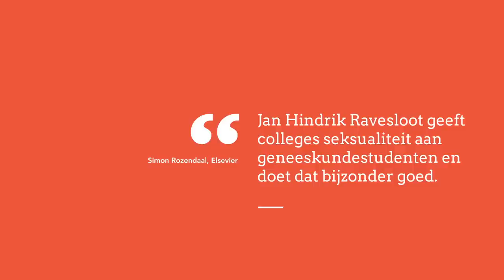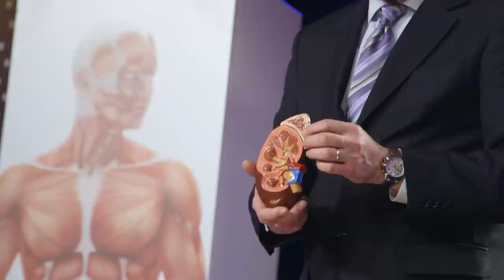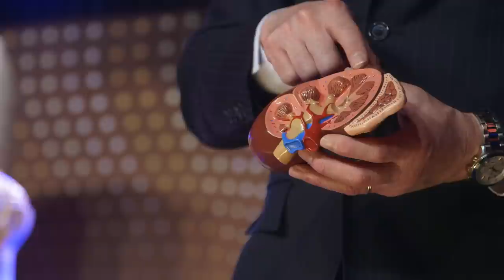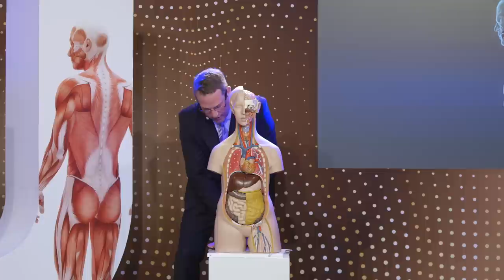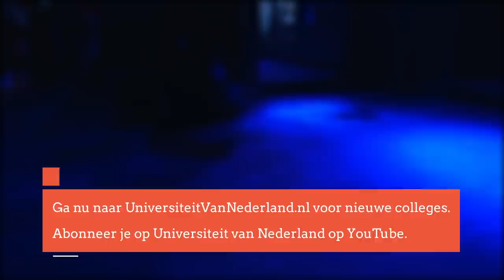Wat is het favoriete lichaamsdeel van professor Ravesloot? (4/5)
Het menselijk lichaam is een ingenieuze fabriek om voedingstoffen op te nemen en tegelijkertijd afvalstoffen af te breken. Zo is het hart de motor van het lichaam, het bloed haalt de vuilnis op en bezorgt pakketten voedsel en de lever is de hoogoven waar het afval wordt vernietigd. In dit college leidt professor Ravesloot je rond in deze fabriek en vertelt hij wat zijn favoriete onderdeel is.